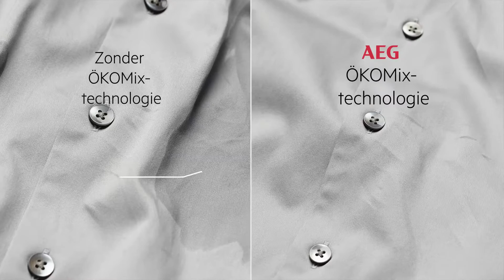De beschermer van uw favoriete kleding